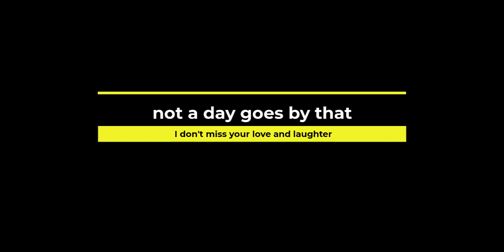a one in a million you